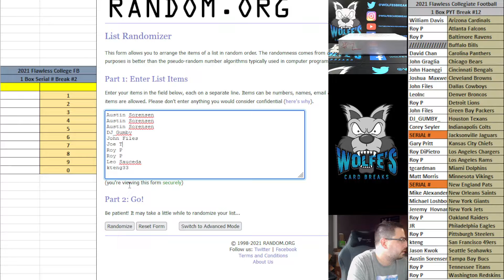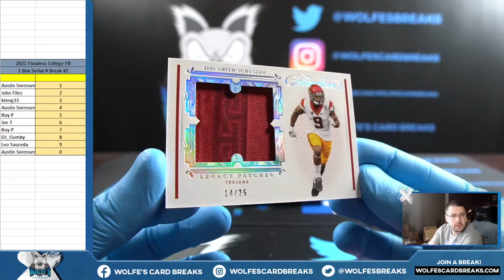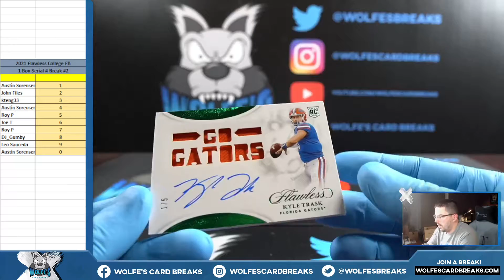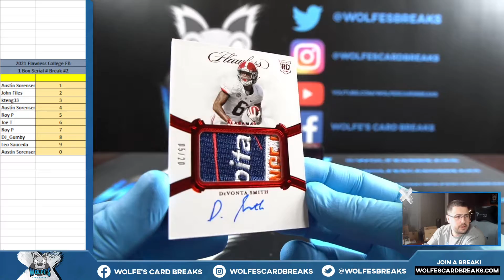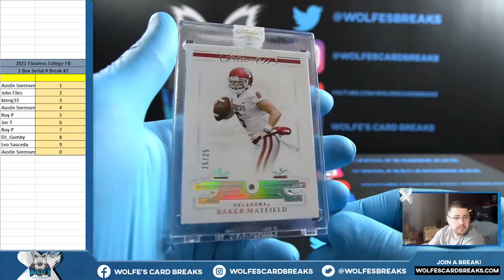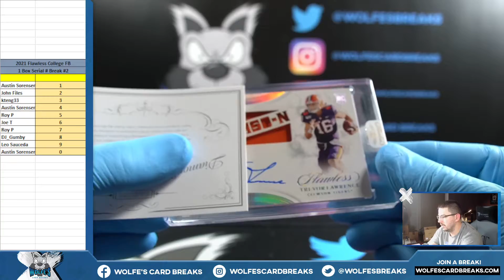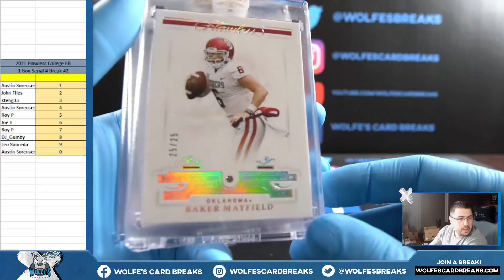2021 Flawless Collegiate Football 1 Box Serial # Break #2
2021 Flawless Collegiate Football 1 Box Serial # Break #2